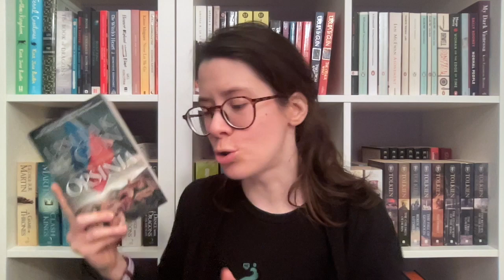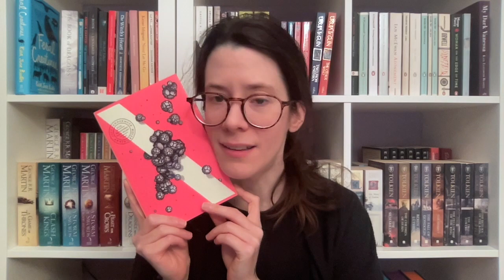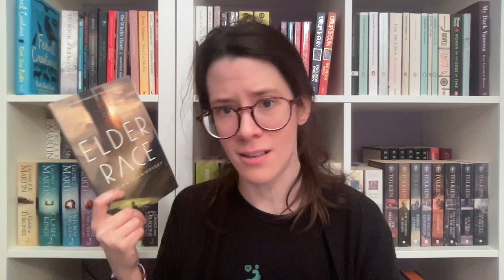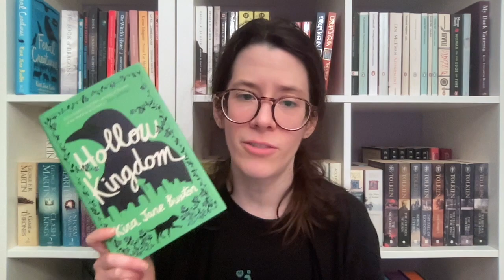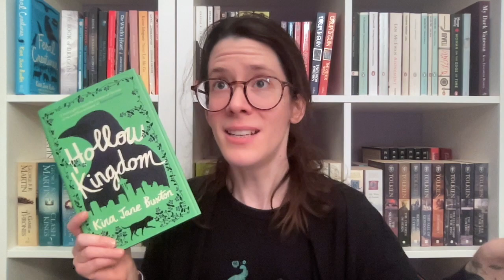2022 Reading Wrap-Up & 2023 Projections || Best & Worst Books of 2022 Included!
- 00:00 Introduction

● Books mentioned in the video:
- 01:01 Non-fiction
-- The Soul of An Octopus || Sy Montgomery
-- Bonk || Mary Roach
-- Testosterone: An Unauthorized Biography || Rebecca Jordan-Young & Katrina Karkazis
-- Immune || Philipp Dettmer
-- Your Brain On porn || Gary Wilson
-- The Porn Myth || Matt Fradd
-- Pornland || Dr Gail Dines

- 08:44 Fiction | The Noteworthy
-- Macbeth || William Shakespeare
-- Whit & The Wasp Factory || Iain Banks
-- A Confederacy of Dunces || John Kennedy Toole
-- The Mist || Stephen King
-- Orsinia || Ursula K. LeGuin
-- Daughter of the Blood || Anne Bishop

- 15:07 Fiction | My Ex David's Picks
-- The Terror || Dan Simmons
-- Dark Matter || Michelle Paver
-- Revelation Space || Alastair Reynolds
-- The Secret History || Donna Tartt
-- Weaveworld || Clive Barker

- 19:44 Fiction | The Worst
-- Foundation || Isaac Asimov
-- Manhunt || Gretchen Felker-Martin

- 21:35 Fiction | LeGuin Prize for Fiction
-- How High We Go In the Dark || Sequoia Nagamatsu
-- The Employees || Olga Ravn
-- Appleseed || Matt Bell
-- The Past is Red || Catherynne M. Valente
-- Sumer In the City of Roses || Michelle Ruiz Keil
-- A Snake Falls to Earth || Darcie Little Badger
-- After the Dragons || Cynthia Zhang

- 23:48 Fiction | The Best
-- The Birthday of the World and Other Stories || Ursula K. LeGuin
-- The Southern Reach || Jeff VanderMeer
-- The Magicians || Lev Grossman
-- Elder Race || Adrian Tchaikovsky
-- Normal People || Sally Rooney
-- Eleanor Oliphant Is Completely Fine || Gail Honeyman
-- Hollow Kingdom || Kira Jane Buxton

- 31:50 Other media

- 33:34 2023 Projections
-- The Book of the New Sun || Gene Wolfe
-- Xenogenesis || Octavia E. Butler
-- The Kingkiller Chronicles || Patrick Rothfuss
-- Jonathan Strange & Mr Norrell || Susanna Clarke
-- Wolfhall || Hilary Mantel
-- Gormenghast || Mervyn Peake
-- Three Moments of An Explosion and Other Stories || China Miéville
-- Conversations with Friends || Sally Rooney
-- Beautiful World, Where Are You? || Sally Rooney
-- Uzumaki || Junji Ito